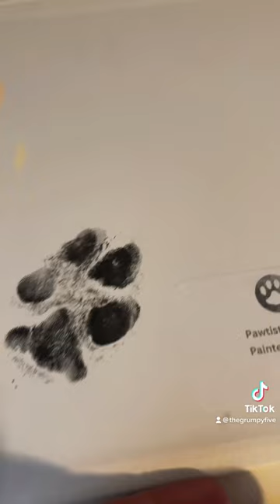Shelter painting Artist: Mr. Foster 💕